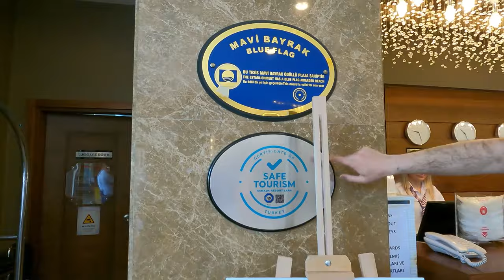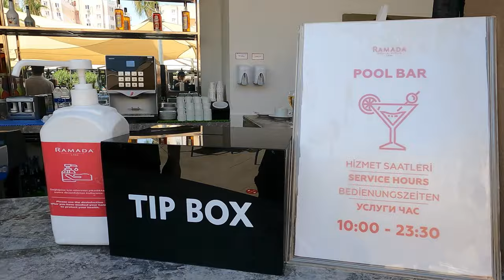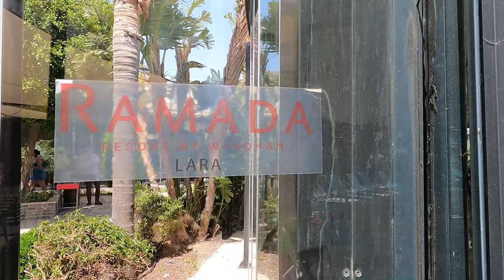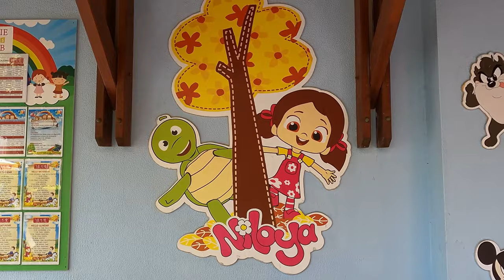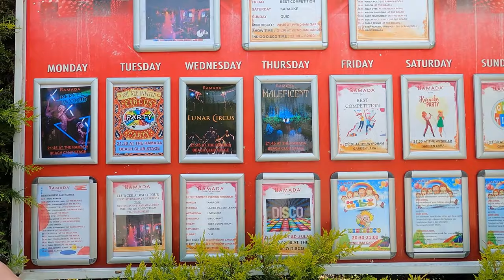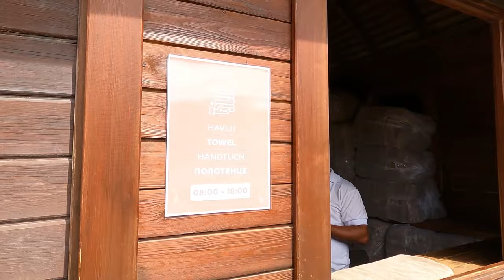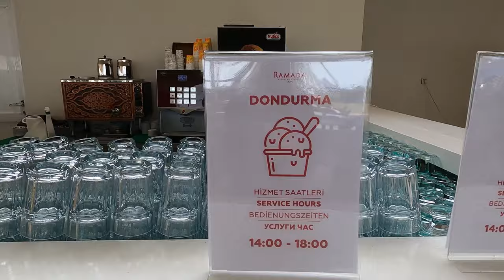Ramada Resort Lara Hotel & Wyndham Garden Lara hotel Uall Inclusive ANTALYA WALKING TOUR Travel Vlog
Stay with Us in Lara
All-inclusive hotel near AYT airport and Lara Beach Park
Join us at Ramada Resort by Wyndham Lara, centrally located between major regional tourist and historical attractions. We're a short drive from Antalya Airport (AYT), Lara Beach Park, and the city centre, making us an ideal holiday destination. Our hotel is convenient to several unique and exciting attractions that will entice any traveler
Travel at Ease
Enjoy all-inclusive amenities like free WiFi, a Turkish bath, and dining
Our guest rooms offer panoramic views of the green hills and blue ocean surrounding our hotel. Each rooms features a mini bar, coffee/tea maker, LCD TV with satellite/cable access, free WiFi Internet connection, direct deck phone, central heating, safe, bathroom, make-up mirror, hair dryer, slippers, and 220v electrical connections. Our all-inclusive hotel also offers on-site dining, a Turkish bath, sauna, steam room, library, mini disco, night club, and business center. Beach amenities include towels, lounge chairs, umbrellas, and shuttle service.
Explore the Region
Beaches, golf courses, shopping, and downtown are close by
Spend the day shopping at Akkapark Mall, which is a short walk away. Also within walking distance, enjoy the beach and gorgeous Mediterranean Sea. Explore the restaurants, shopping, and entertainment options in downtown Antalya—just 17 kilometers from our hotel. Take a swing at the fairways at Titanic Golf Club and National Golf Club, both a few minutes away.
We invite you to enjoy the unique beauty of the Mediterranean Sea with sea, sand and sun.
The unique blue of the Mediterranean will warm you.
An experience beyond dreams where you will find everything you expect from a holiday and more. Wyndham Garden Lara is located in the Kundu region of Antalya and offers you a perfect holiday with all its facilities.
Enjoy a perfect holiday with the beautiful sandy beach and pools that stretch as far as the eye can see and unlimited activities for your children. In addition to a wonderful holiday experience with our all-inclusive service. Get ready for an unforgettable holiday with our fun activities and animation shows.
Taste
An impressive atmosphere, unforgettable tastes, perfect understanding of service.
We invite to Wyndham Garden Lara those who love to discover new tastes.
Accomodation
Are you ready for an amazing accommodation experience?
How about enjoying your stay, which offers a panoramic view amidst the unique beauty of green and blue to experience more than your dream vacation?
Feel the power in your soul...
A rainbow of performance, music, talent, focus, esthetics and technique. Our amazing shows combine entertainment with excitement for our guests every night at the Beach Club. After the show, the entertainment continues in the Indigo Bar.
Mood's Main Restaurant
Dine indoors or on the terrace and enjoy local and international cuisine for breakfast, lunch, and dinner. If you get a craving during the night, you can stop in for snacks.
Lobby Bar
Sip on hot and cold soft drinks or local and international alcoholic beverages. The lobby bar is part of the unlimited all-inclusive package.
Daily Hours:
24/7
Plan Your Group Travel with Us
Book your family reunion, sports team, or other group travel at our hotel. Submit a request for information about special rates on blocks of rooms.